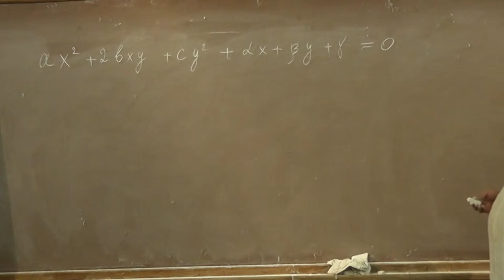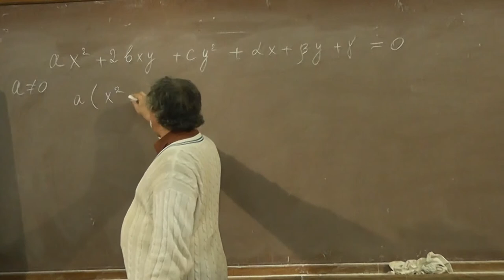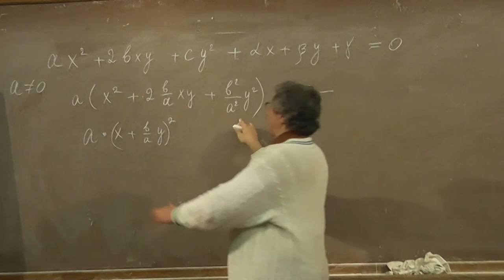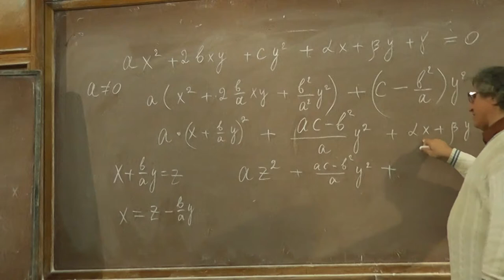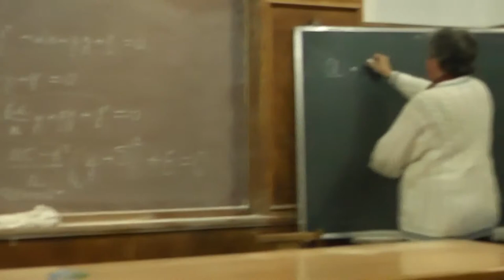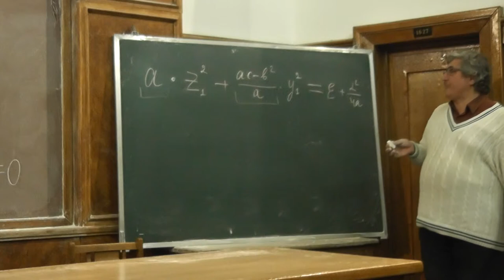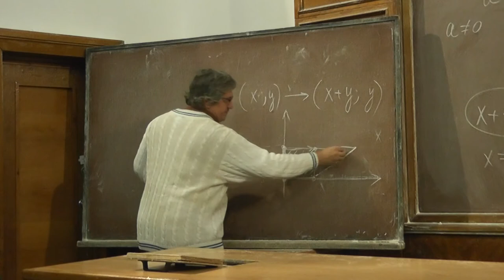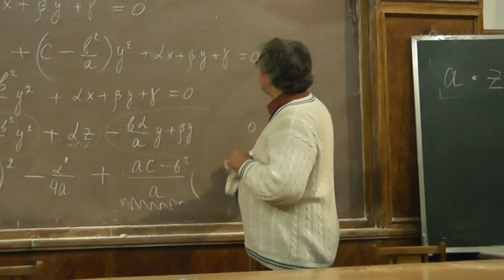2 Выделение полного квадрата и замена переменных